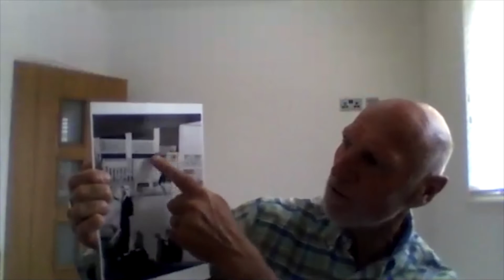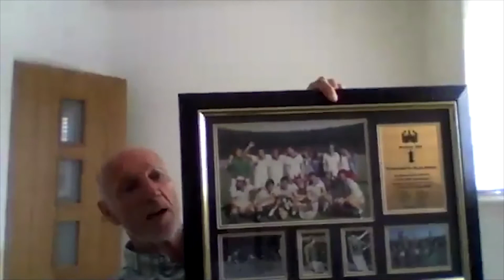How Did Alvin Martin Get Signed For West Ham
He was a stalwart in the West Ham defence for many years, now Alvin Martin joins Rob for The Old Footballers Club, where he reveals how he signed for West Ham, the time he came up against the brilliant Brazil team and his thoughts on Diego Maradona.